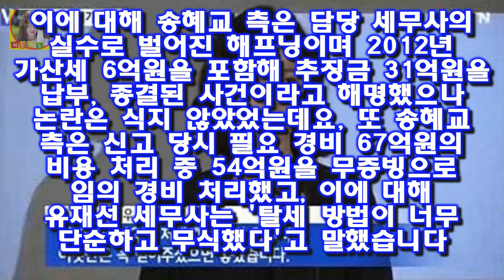요즘 송혜교가 출연하는 태양의 후예가 연일 화제인데요 요즘 공중파 수목드라마 시청률 20%넘기기도 힘든데 3회만에 송혜교 이병헌 이별이유 탈세의혹 송혜교 유아인 강동원 관계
요즘 송혜교가 출연하는 태양의 후예가 연일 화제인데요 요즘 공중파 수목드라마 시청률 20%넘기기도 힘든데 3회만에 단숨에 넘어버리고 주변 사람들 반응 보니깐 다들 본방사수 하는거 같더라구요 거기서 역시 송중기 송혜교 주인공의 역할을 빼놓을수 없는데요 오늘은 사람들이 궁금해하는 송혜교 이병헌 이별이유와 탈세의혹 그리고 유아인 강동원과의 관계까지 포스팅 하겠습니다

하정우의 비밀? 1987 화기애애 비하인드 영상 공개  OSEN=지민경 기자] 압도적인 몰입감 배우들의 열연 강한 울림까지:
2018년 새해를 맞이해 제작진은 20-30대의 가장 큰 소망인 취업을 도전과제로 멤버들에게 주었다 [종합]`무한도전`멤버들의 면접 도전기 영혼까지 `털털` :
초등학생 냉동시신 사건 발생 아버지가 범인 구속영장 신청  한편 경찰은 초등학생의 사체가 전 주거지에서 냉동됐으며 현 주거지에서 유기된 것으로 보고 수사 중이라고 밝혔습니다:
[★밤TView]더유닛 노랑팀 All day 음원 발매 미션 1위곡 선정- 스타뉴스  13일 오후 방송된 KBS 2TV 예능 프로그램 더 유닛에서는 B팀의 음원 발매 미션 무:
남해고속도로 9중추돌 모닝 4명 사망 . 남해고속도로 9중추돌 모닝 4명 사망 .. 사고의 원인과 범인은? :